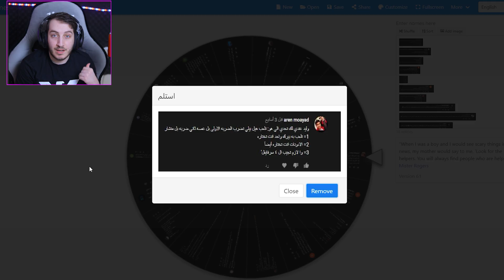تحدي العجلة : حكاية بطل خسر 🤣🤣 | Dead By Daylight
الله يسعدكم دنيا واخره جميعاً 💙🌹

أشكر الداعم المميز في القناة 💎 :
💎rosemary💎

اشكر اخواني في باتريون 💙🌹
sultan almutairi💙
 Ramzi KSA💙